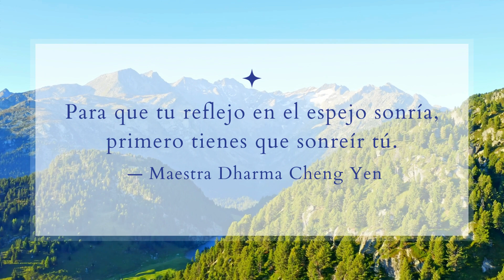Citas Memorables (每日一句正能量_西班牙文)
"Para que tu reflejo en el espejo sonría, primero tienes que sonreír tú." — Maestra Dharma

"For your reflection in the mirror to smile, you have to smile first." — Dharma Master Cheng Yen

「要鏡中的人笑，照鏡子的人要先笑。」 — 證嚴法師